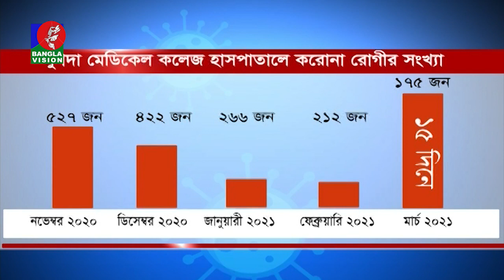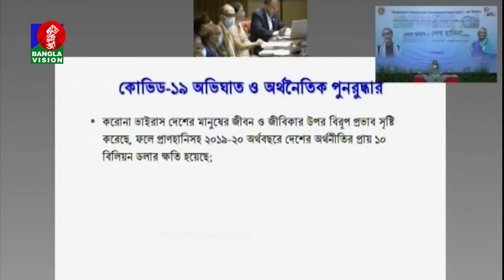সকাল ৭:৩০ টার বাংলাভিশন সংবাদ | Bangla News | 16_March _2021 | 07:30 AM | BanglaVision News